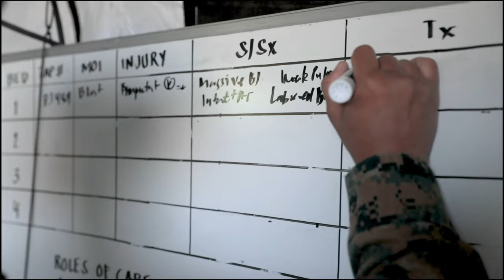MAG-12 Navy Corpsmen hone their skills during a flight line aid station exercise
U.S. Navy Hospital Corpsmen with Marine Aircraft Group (MAG) 12 conduct a flight line aid station exercise at Marine Corps Air Station Iwakuni, Japan, Oct. 26, 2022. Hospital Corpsmen with MAG-12 conducted a series of drills during the exercise to refine urgent care procedures while working at an airfield. (U.S. Marine Corps video by Sgt. Jose Angeles)

IWAKUNI, YAMAGUCHI, JAPAN
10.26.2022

Film Credits: Video by Sgt. Jose Angeles
1st Marine Aircraft Wing